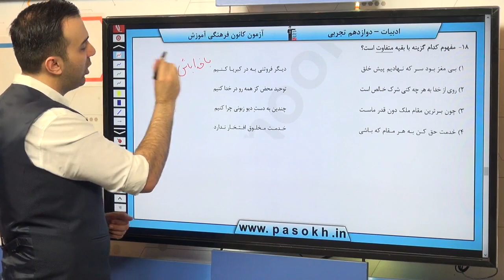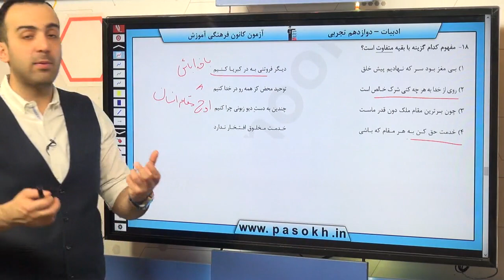پایه دوازدهم تجربي فارسي درك مطلب و مفهوم سوال 18 درصد پاسخگویی 48